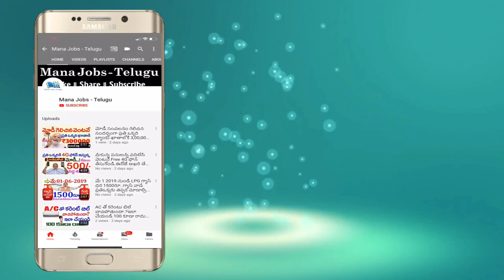APలో ఇళ్ల పట్టాల విషయంలో అదిరిపోయే శుభవార్త..ప్రతీ ఇంటికి 3 ఉపకరణాలు వెంటనే తెలుసుకోండి|Jagan Update